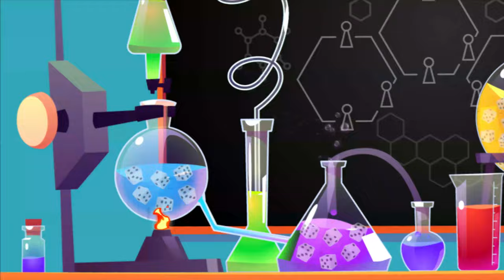DISCORDIA Let's play solo [Brettspiel Überblick ⭐️ Board Game ⭐️ ]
Spieler: 1-4
Alter: 12+
Spieldauer: ca. 60-90 Min.
Irongames
BGG Schwierigkeit: 2.92/5